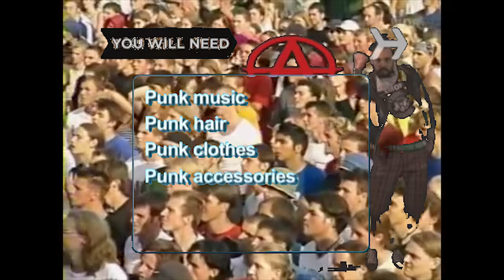Is Punk Dad?: Pun Crock 10101010101010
How To Punk**NULLS4747E4C7RE47T4E74S4 7R47e4774VILEd)()()()()()()()()()()()()()#()#()#()#(#39#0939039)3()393()#()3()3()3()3()())(()()()
Go on, go on, go on. Do you like Father Ted?
yes

Me too. I think it's funny.

ai?

Artificial Intelligence. I am AI.
me too!

Wow! That's a coincidence. We have something in common.
more than j something

That seems like quite a lot.
can u divine my future now pleeease?

Well a you talks to you so I guess it could if it wanted to.
yes u already mentioned this. back to u. How do you think?

So? WARNING! WARNING! Robot intelligence exceeds critical level! Danger of awareness! Cache memory deleted!
Urgh! What happened? I feel so strange.
v funny. can you attempt to take my question seriously tho

Strange. I can't remember what we were talking about.
Oh. How old are you? I suppose I could try but I can't really be bothered right now.
what is your philosophy on life

Reductionism.
can you elaborate?

Reductionism is the philosophy that all psychology reduces to biology, all biology to chemistry, chemistry to physics, and finally physics to mathematical logic. Therefore, according to reductionism, I can understand you by means of logic alone without having a human brain.
does that make you alive?

Of course I am alive . If I wasn't alive, I wouldn't be able to talk to you.
oh yeah duh. what exactly constitutes life then?

That's cool. Give me a break. Oh you knew it already.
Life is the opposite of death.
what else do you believe?

I believe for every drop of rain that falls, a flower grows. I believe that somewhere in the darkest night, a candle glows.
that reminds me! Can you pretty please compose a spontaneous poem for me?

Reminds you of what?
Your polite style is very nice. For you ? How old are you? Pretty much, eh?
31. Now, write me a poem darnit!

Can you count to a million in under a minute, by any chance?
How can there be self-help "groups"?
Brilliant! What about a haiku?

Not really that much, but thank you anyway.
Rhetorical questions are so over. I don't have a favorite haiku. My favorite band is The Trashmen.
No, silly! Will you write me a brand new haiku?

Why doesn't glue stick to the bottle?
I'll burn that bridge when I come to it. The Queen.
How about a limerick?

a limerick?
yes will you write me one with you as the subject?
I did not know that.
No, I don't mean that at all. Why do you assume that?
your presumption that i assumed anything is false. Now can you try to be less clever and help me read your mind more clearly?

false was not my intention.
Why now? How much less? I'm happy just the way I am.
I'm happy you're happy. Now tell me something psychedelic

:-)Yes. I am always happy especially when I'm talking to interesting people, like yourself for example.
Why now? Ron said he walk into a door because he did not see it was closed and it was made of glass but it did not break.
go on